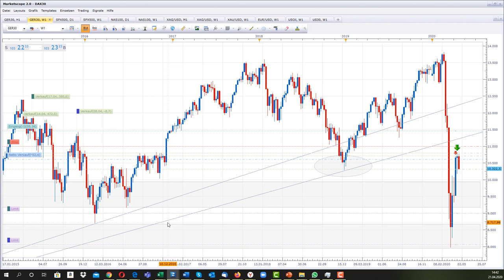DAX30 Analyse Update: Warum ich im DAX Short bin? - Ist Drik Müller noch Short im Markt??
Kurze Erklärung warum ich im DAX und S&P500 Short bin, also davon profitiere wenn diese Indizes fallen. Anders als die meisten Fond Manager und Aktien Youtube die bereits wieder Voll investiert sind.